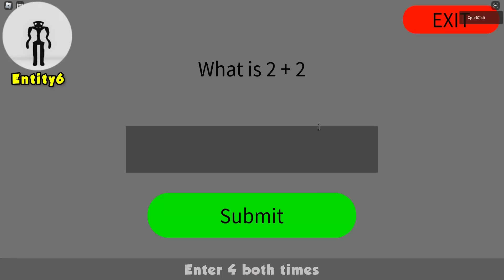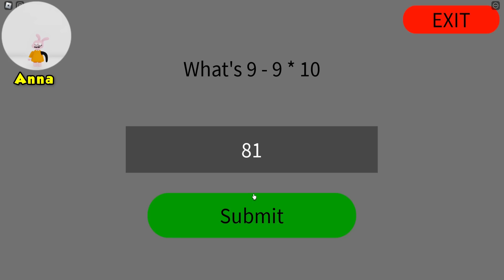ALL 150 MORPHS in BACKROOMS MORPHS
Hey Guys! In this video, I showcase how to find every badge + skin/marker in Backrooms Morph on Roblox!

Timestamps:
0:00 Ben
0:04 Dog Glitched
0:12 Entity5
0:27 Mascot + Glitched Dog
0:58 Survivor Console + Entity3
1:17 Detective
1:26 Dora + Rainbow Buddy 6 + MousyGlitched + Entity
2:04 Entity Baby + Elf
2:23 Puppet + Glitched Zeus + Cloud Princess
2:55 Cowboy + Candy Princess
3:12 Alien
3:19 Train Eater + Glitched Train
3:36 MousySurvivor + Pibby
4:09 Neighbor + Family mom + Guy
4:39 Turtle Survivor
5:13 BlueMinion
5:21 Troll.PNG
5:35 Super Hero Glitched
5:54 Turtle + Squid
6:23 Boy Cup + Dream Glitched
6:47 Scientist
7:19 Fred + Floppa Exe
7:43 Piggy + Clown 2 + Blue Cat Mom
8:13 Crab + Bird + Driver
8:54 Cyborg
9:03 Minion Glitched + Mrs Entity
9:27 Fin
9:39 Bun bun + Swamp Monster Friend
10:20 Entity6
10:34 Miles + Baby Ceo
10:52 Swamp Monster
11:08 Runner
11:26 Bug Girl
11:46 Bunny + Internet Jimmy
13:04 Noob
13:16 Patrick + Spongey + Spider Guy + Father
15:01 Bacon + Car
15:46 Speed + Clown
16:09 Telebuddy + Pibby Warrior + Glitch Pile
16:54 Winter Princess + Darwin
17:16 Winter King
17:34 Monster + Blue Monster + SmartKidBrother
18:00 Edward The Brick + Rat
18:29 Jenna + Tuber93
19:00 Ice Cream + Blue Guy + Tom And Timmy
19:28 Dog
19:55 Entity4
20:07 Zombie
20:18 Andrio + Mutant
20:34 Son Glitched
20:42 FoxExe + BlueCatFriend
21:06 Super Guy + Pony + Richard
21:29 Amanda the adventurer
21:42 AmandaScary
22:19 Blue Cat + Entity7
22:53 Blue Cat Sister
23:15 Steven + Rainbow Buddy 2 + Flamingo
23:41 Grandma
24:23 Yellow
24:32 Rainbow Buddy 7
25:00 Purple real
25:08 Rainbow Buddy 1 + Rainbow Buddy 9
25:36 Rainbow Buddy 8 + Rainbow Buddy 4 + Orange Mutant
26:24 Rainbow Buddy 3 + Fat Cat Friend
26:40 Man From Outside
27:00 Orange
27:10 George + Rainbow Buddy 6 + Super Kid + Richard
27:59 Jeff
28:07 Super Girls + Jake
28:37 Duck + Seller
29:02 Green Frog
29:21 Teacher Glitched.PNG
29:50 Nerd Survivor
30:19 Bill + Guard + Pibby Glitched
30:55 Town Kid + Buff Doge
31:21 Spongey Glitched
31:36 Hero + Worker
32:00 Side Kick + Teacher Survivor.PNG + SlenderGuy
32:35 Siren Face
32:55 Kid Glitched
33:27 Eddy
33:39 Electric Pet + Monster Boy
34:42 Fat Cat.PNG + Blue Fish
34:58 DuckGlitched + Luke
35:15  Backrooms Scientist